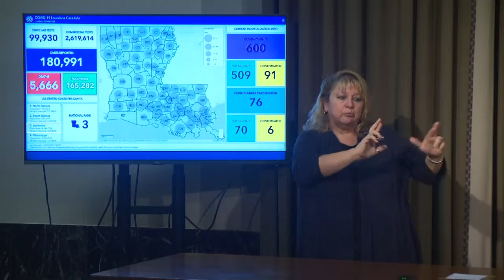10/27/20 - Gov. John Bel Edwards' Tropical Update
Governor Edwards will hold a media briefing about the state's response to Hurricane Zeta after hosting a Unified Command Group meeting.